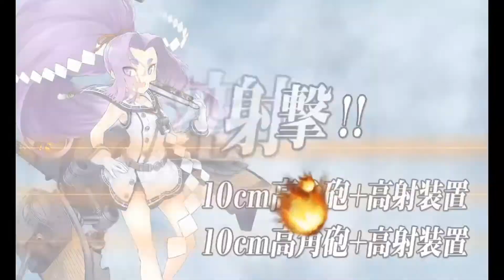【艦これ】2020 梅雨&夏イベ 侵攻阻止！島嶼防衛強化作戦 E3甲 ルート開放ギミック 二段階目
R・SマスS勝利
【前段作戦】四国沖/九州西方五島列島沖 - 五島列島沖海底の祈り
五島列島沖の海底に謎の動きが観測された。また、敵機動部隊も接近中だ。深海艦隊を捜索、これを捕捉撃破せよ！